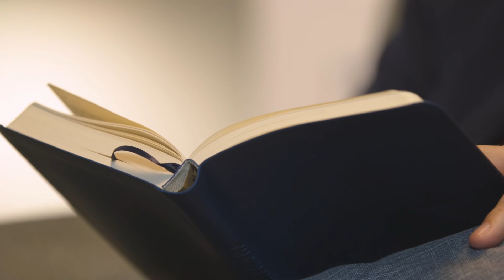Raise Me Up - Radical & Relevant - Matthew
Twentieth Sunday in Ordinary Time